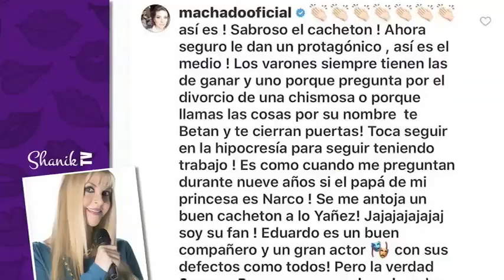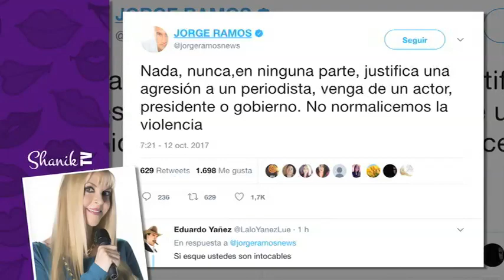EDUARDO YÁÑEZ CACHETADÓN MILLONARIO TUMBA REPORTERO ShanikTv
EDUARDO YÁÑEZ AGREDE A REPORTERO DE ‘EL GORDO Y LA FLACA’
El actor se enfureció cuando el reportero lo cuestionó de los problemas con su hijo durante una alfombra roja.
Eduardo Yáñez sostuvo un altercado con un reportero del programa “El Gordo y La Flaca” luego de ser cuestionado por el distanciamiento que mantiene con su hijo Eduardo Jr., mientras caminaba por la alfombra roja del nuevo servicio de streaming Pantaya.
Según se aprecia en un video, el actor dio una cachetada al periodista luego de que este insistiera sobre el conflicto que tiene con su hijo, quien lo acusó de ser mal padre y de no brindarle ayuda cuando fue operado de emergencia hace algunas semanas.
Después del encontronazo el reportero de nombre Paco Fuentes denunció el hecho con algunos agentes de la policía y posteriormente se fue al hospital para recibir atención médica, mientras que Yáñez terminó el compromiso y antes de irse explicó que su acción se debió porque habían insistido en preguntarle por su familia.

REACCIÓN DE EL GORDO Y LA FLACA LUEGO DE GOLPE DE EDUARDO YÁÑEZ A REPORTERO
El Gordo y La Flaca no se quedaron callados ante el golpe que Eduardo Yбсez propinу a su reportero
El escándalo está de impacto en la vida de Eduardo Yбсez, quien esta semana golpeó a un reportero de El Gordo y La Flaca llamado Paco Fuentes, luego de que este le preguntara sobre su hijo.
Durante el programa, Lili Estefan compartió que lo que le ocurrió al reportero fue incorrecto, pero también alcaró que Eduardo ya le había dicho que de su vida personal no hablaría:
“Me consta que Eduardo es un padre ejemplar”, expresó Lili, al mismo tiempo que consideró que en el momento que el intérprete comenzó a decir groserías el periodista debió parar de indagar.
Por su parte, Raъl de Molina consideró el acto como inaceptable, y apoyó a Paco Fuentes, a quien le dijo en varias ocasiones que le daba “mucha pena” lo que le había pasado, además de que sabía que él “sólo estaba haciendo su trabajo y un trabajo impecable”.
De igual forma, Paco les dijo en la transmisión en vivo que se congeló, y que en realidad fueron sus compañeros de gremio los que llamaron a las autoridades con quienes se dirigió al hospital, ya que deseaba que un especialista lo revisara.

EDUARDO YÁÑEZ SE DISCULPÓ EN TWITTER POR AGREDIR A REPORTERO HOY POR LA MAÑANA
El actor se disculpó con su público y con el agredido; sin embargo, insiste en la privacidad de su vida.
Luego de que en Internet circulara un video de Eduardo Yáñez dando un cachetadón a Paco Fuentes, reportero del programa El Gordo y La Flaca, el actor se vio obligado a pedir disculpas.
“Quiero pedir una sincera disculpa al público y a la persona afectada por mi acción. No fue la correcta. Mi vida personal no está a la venta”, escribió en Twitter.
Cabe mencionar que este penoso asunto no terminará aquí ya que el afectado recurrió a las autoridades para presentar una denuncia, lo que significa que Yáñez podría ser obligado a pagar una multa de aproximadamente 200 mil dólares.

JORGE RAMOS REACCIONA ANTE LO SUCEDIDO CON EDUARDO YÁÑEZ
“Nada, nunca,en ninguna parte, justifica una agresión a un periodista, venga de un actor, presidente o gobierno. No normalicemos la violencia”
A LO QUE YAÑEZ RESPONDE:
“Si esque ustedes son intocables”

DICEN QUE EDUARDO YÁÑEZ PAGARÁ CACHETADA EN 200 MIL DÓLARES
Paco Fuentes, reportero de El Gordo y La Flaca de la cadena Univision, fue cacheteado por el actor Eduardo Yáñez, en un evento la noche del martes, en Los Ángeles, California. Por lo que sabemos, ya interpuso una demanda por lesiones en contra del actor mexicano ante el tribunal correspondiente.
Paco aseguró, en exclusiva para BASTA!, que pronto dará los pormenores de la demanda que ya interpuso en contra de Yáñez por lesiones en el oído derecho y pidió que le diéramos tiempo para poder hablar cuando sus abogados se lo permitan.
Por su parte, el abogado Luis Serra Baron, representante legal de Univision, detalló: “Por las condiciones del caso, seguramente reclamarán daños personales y se analizará una multa económica para resarcir el daño, y en ese caso puede ser que se paguen gastos médicos".